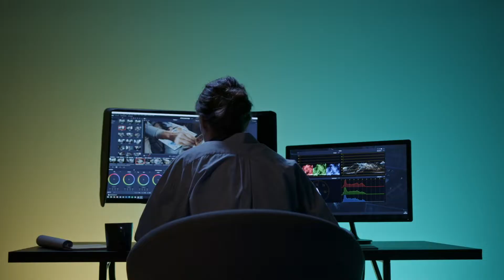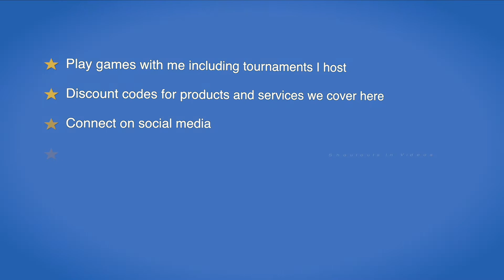Youtube Shoutouts, Collabs & Discounts For You! JOIN BUTTON!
Anthony Allen Channel now offering youtube channel memberships incl. Collabs, Shoutouts, Discounts and more! Press the youtube join button now to learn more!

Find out more about this youtube collaboration opportunity, how you can play games with me, get youtube channel shoutouts in videos and more with this youtube channel membership on the Anthony Allen channel.

Nothing will change for regular Subscribers and viewers but YOU as a member can get more involved and more VALUE by becoming a Epic, Legendary or Mythic player. WATCH TO FIND OUT MORE!

Ready for more, Lets Go!

Anthony Allen